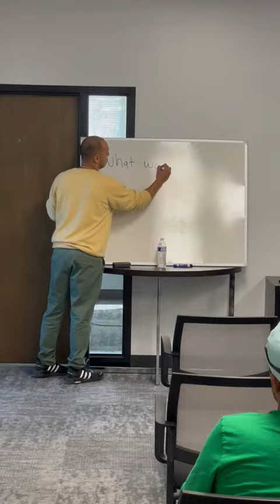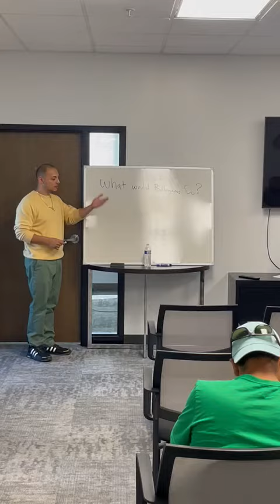Creative & Alternative Investing First (1) P(2) Class September 23, 2023 In Salt Lake City, Utah.